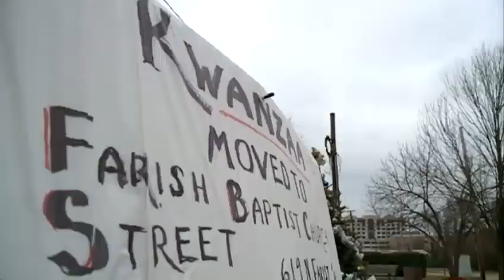Kwanzaa celebrations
Kwanzaa celebrations have kicked off in the Farish Street district.